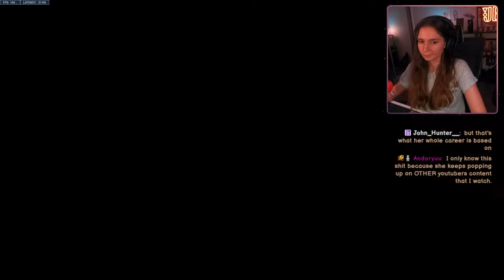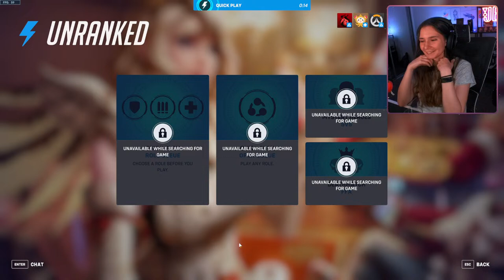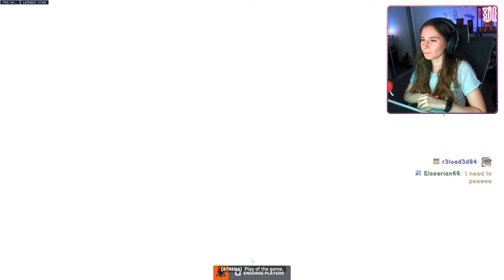it was my birthday